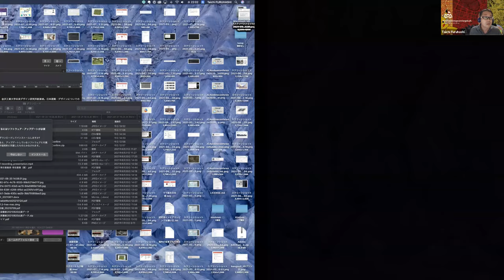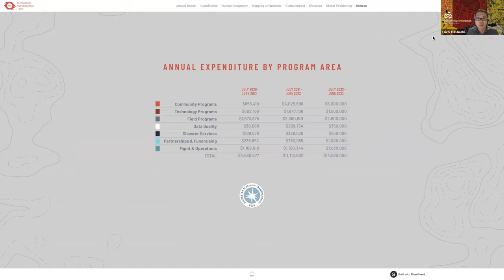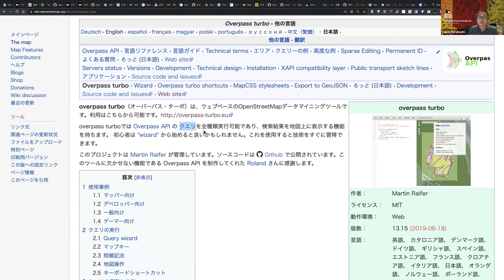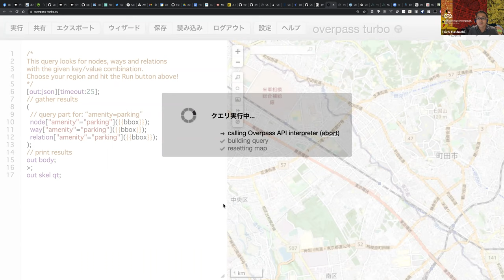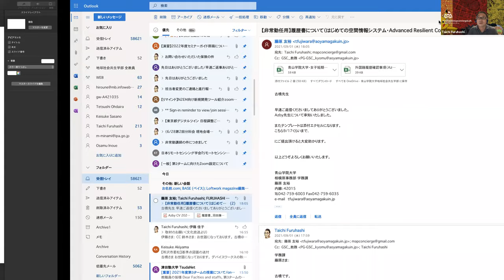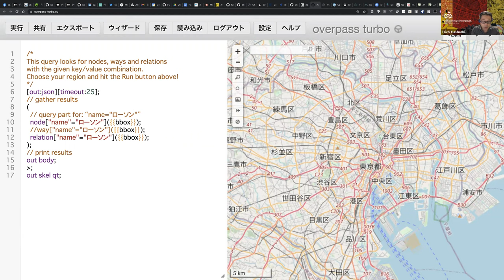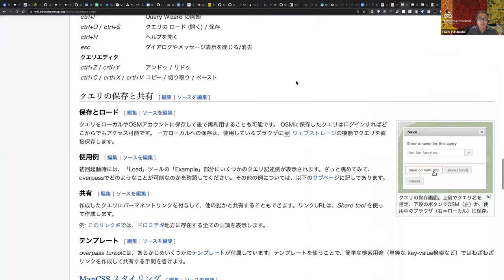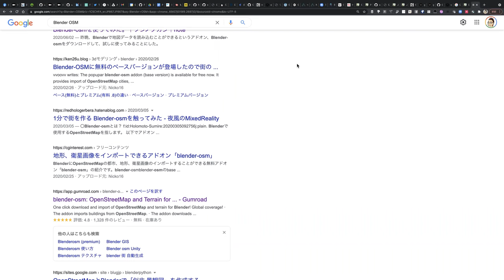OSM Advanced Tech lecture #03 2021｜ 青学古橋研究室